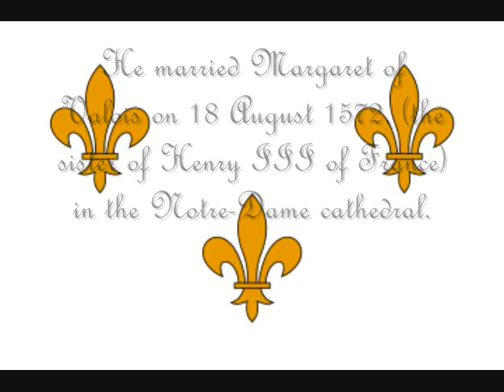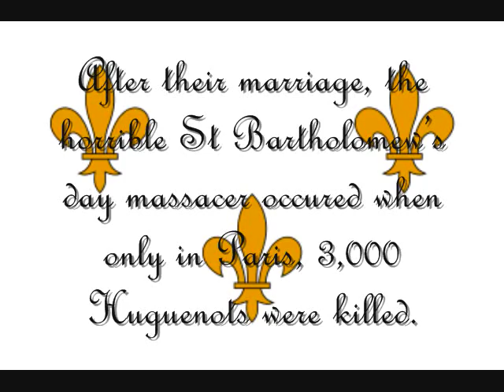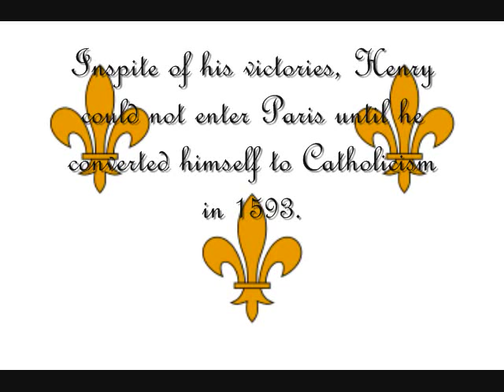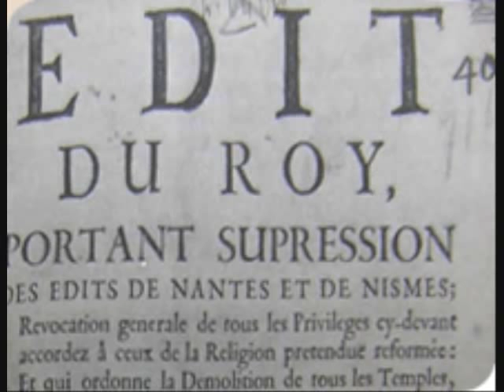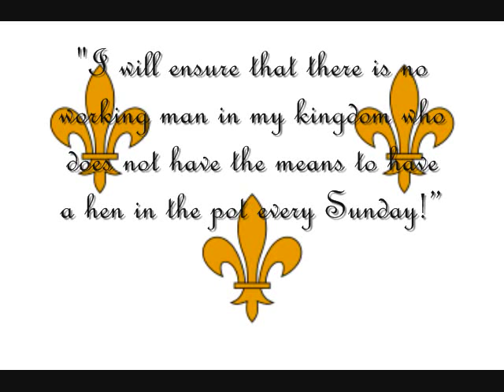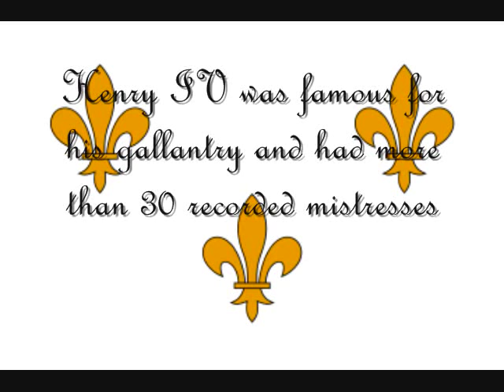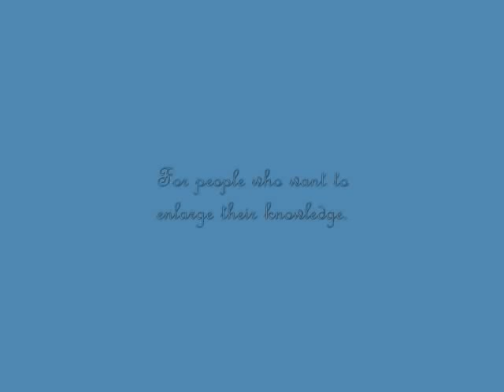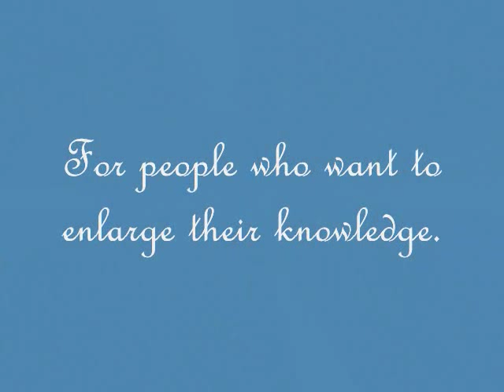Vie d`Henri IV de France/Life of Henry IV of France (short) music video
This is a short summary of the achievements of France's greatest monarch, Henry IV.
And rate tis video please.
C`est un résumé des succés acquis par Henri IV, l`un des plus fameux monarques de l`histoire francaise.
NB PS (Excusez-moi si le video contient des sous titres en anglais.)